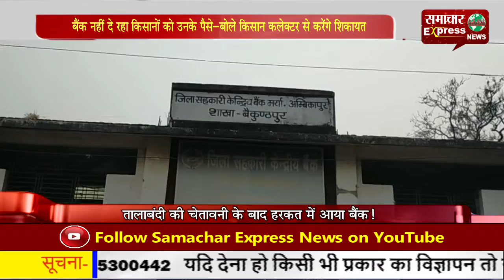बैंक नहीं दे रहा किसानों को उनके पैसे—बोले किसान कलेक्टर से करेंगे शिकायत